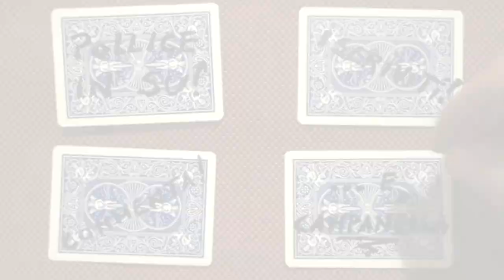TUTORIAL | Magia con le carte | Trova l' intruso!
sito di vendita online mazzi di carte e giochi di prestigio
vi spiega oggi una magia con le carte - LEGGI SOTTO! -